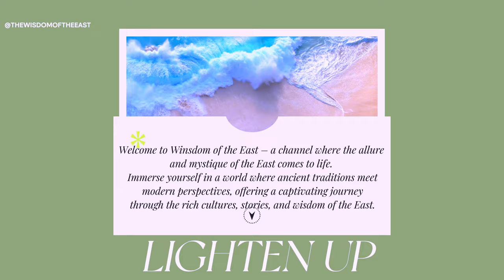Honoring Hironori Otsuka: The Timeless Legacy of Wado-Ryu Karate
Join us in this compelling YouTube video as we pay tribute to the legendary Hironori Otsuka and delve into the enduring legacy of Wado-Ryu Karate. Explore the life and achievements of this iconic Japanese martial arts master, learning about his profound impact on the world of karate and the global martial arts community. Discover the foundational principles of Wado-Ryu and how they continue to shape and inspire karate practitioners worldwide to this day. Embark on a journey with us to celebrate and acknowledge the timeless legacy of Hironori Otsuka and his pivotal role in the history of karate.